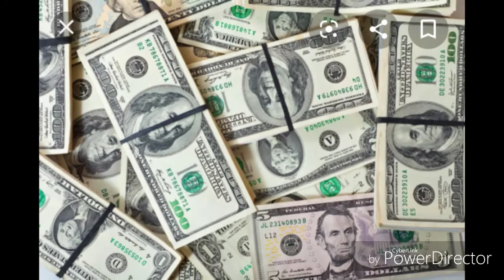Randy pizzini lo verde